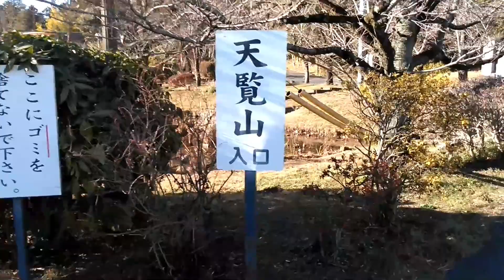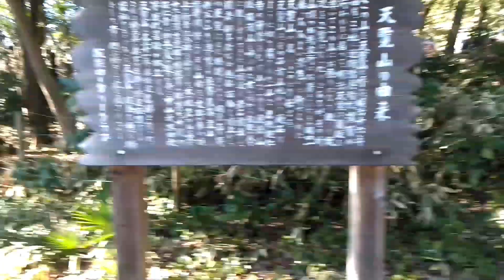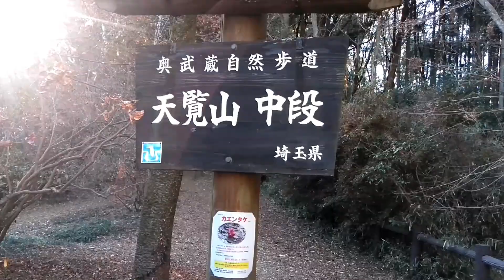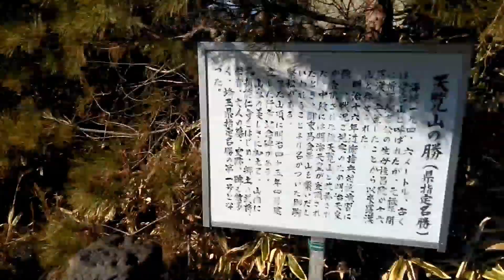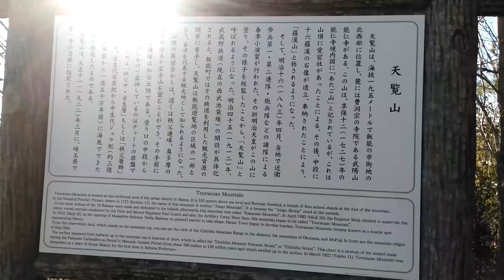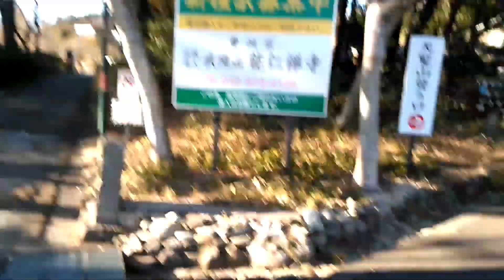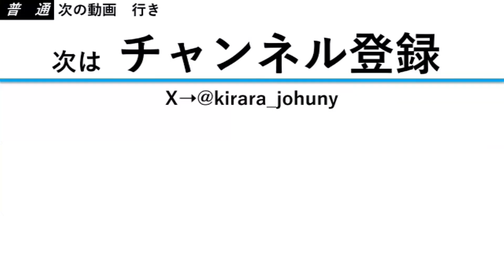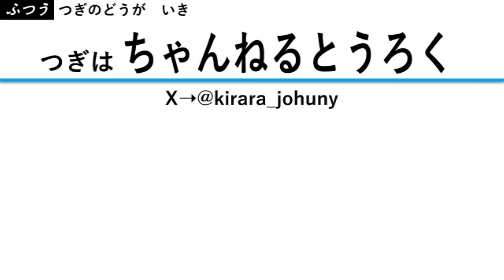天覧山へ登ってみた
アニメに憧れていつか登ってみたいと思い，聖地巡礼しました。

ED　電車走行中1（効果音ラボ）